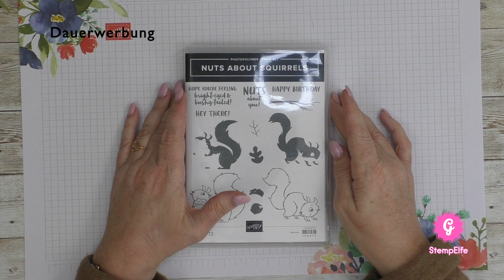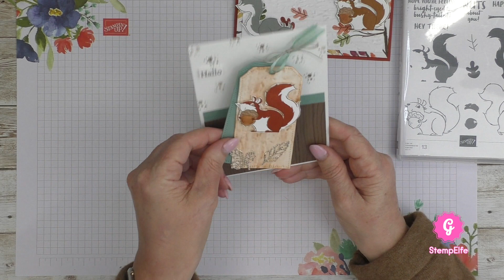Meine Projekte vom Instagram live mit Kathleen von Kreativpapier /mit Produkten von Stampin' up!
Heute zeige ich Euch die Projekte vom letzten Instagram live mit Kathleen von Kreativpapier. Ich hatte mir das Stempelset Nuts about Squirrels ausgesucht.

Gerne schicke ich Dir auch kostenlos einen Katalog zu.

StempElfe
Gudrun Elfering
Unabhängige Stampin‘ up! Demonstratorin

Falls du in mein Team einsteigen möchtest ist hier der direkte